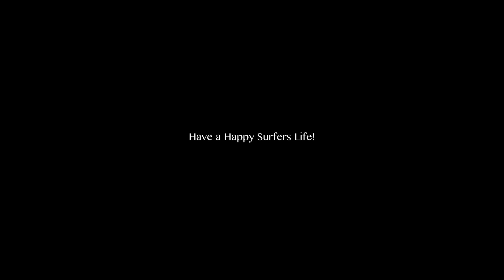[Go Surfer] 千葉北サーフィン '150923 Gopro Chiba Surf Jurnal Japan"Dances with Wolves"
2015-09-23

サイズ　　胸〜肩　セット頭
天気　曇り時々晴れ
台風２０号の残りうねり
目ヤニに注意
isafilm channel